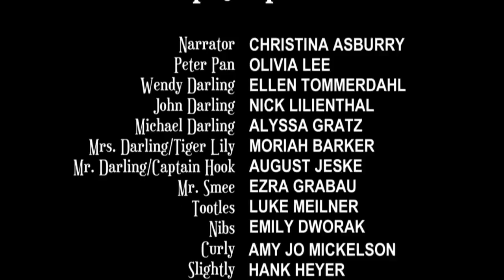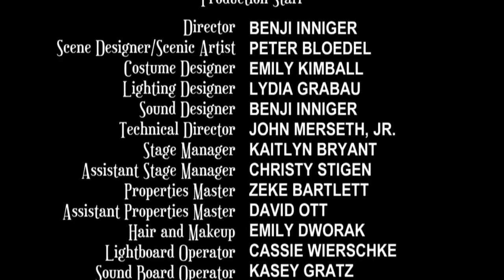BLC Theatre presents PETER PAN adapted from the novel by J.M. Barrie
Performed at Bethany Lutheran College November, 2012
Directed by: Benji Inniger
Scene Design: Peter Bloedel
Costume Design: Emily Kimball
Lighting Design: Lydia Grabau
Sound Design: Benji Inniger